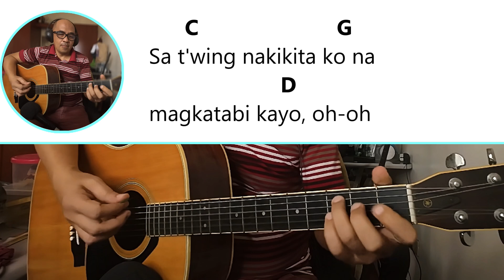Selos - Shaira | guitar cover with chords and lyrics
vocal source:

Description:

➧  for Questions and suggestion write down in
    the comment section below:
My Goal:
Is to help other guitarist to improve their guitar playing
Other or similar Video
My Other Youtube Channel:
My Gear:
• Yamaha acoustic guitar
• Washburn electric guitar x series
• zoom g1 four
bisdak guitarist
guitar lesson
pinoy guitar lesson
opm covers
music cover